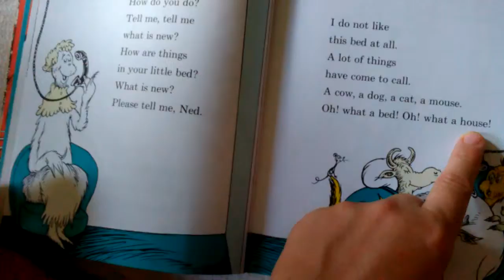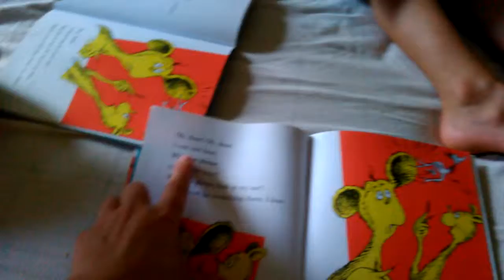Reading together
We have multiple copies of several books.

By each child having their own book it allows them to practice turning the page and means that everyone gets to look at the pictures.

The boys are 3 and 5, so when we read together it is about enjoyment. They are encouraged to join in or have a go.